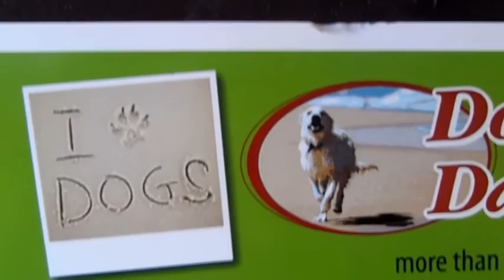doggy day care Brisbane - Hound Dog day care client video 5.6.12mp4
PH 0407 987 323 -- Doggy Day care Brisbane with Hound dog day care is so much more than dog walking or doggy day care. Brisbane finally has Dog Day care in the form of exercise at the Beach and park. Ph the Pack Leaders Angela & Leah O'Meara PH 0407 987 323 or visit us at our